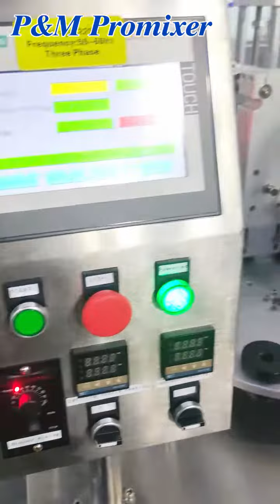P&M Promixer Semi-automatic Aluminum Tube Heating Filling Capping Machine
High quality  Tube Heating Filling Capping Machine , welcomed the consultation